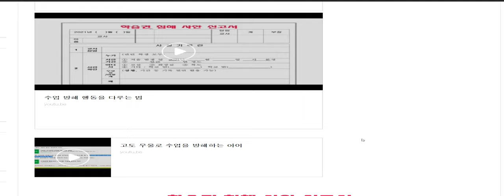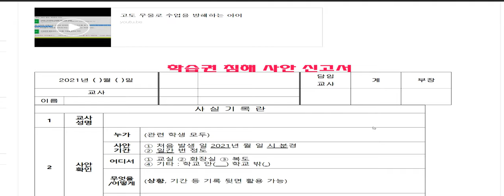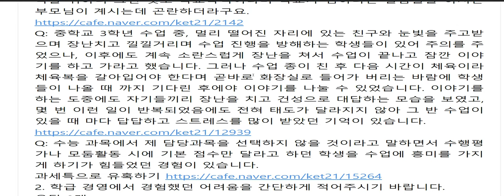수업 방해 행동을 다루는 법